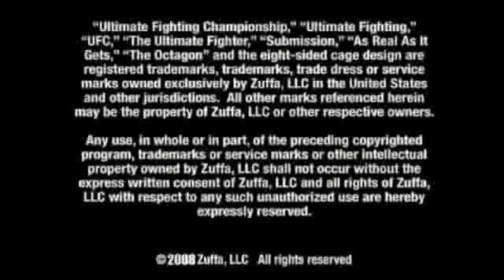Swick vs Goulet (UFC Fights for the Troops pre-event interview)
Swick and Goulet discusss their upcoming fight at UFC Fights for the Troops on December 10th.
for event preview, interviews and more